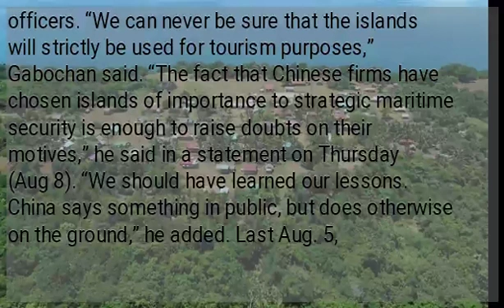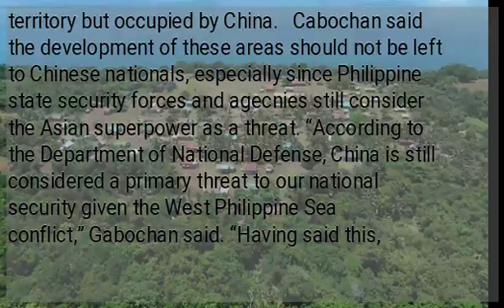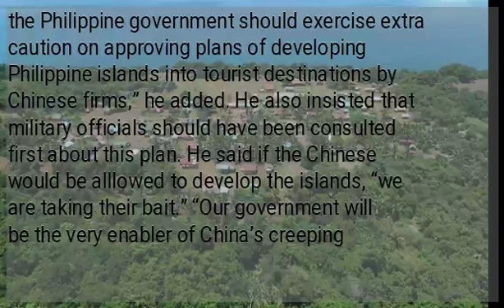Lawmaker on development plans for 3 PH isles: Don’t trust China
MANILA, Philippines—An opposition lawmaker cautioned the Philippine government against allowing Chinese companies to take over three islets in the northern part of the country, saying there’s no guarantee that China would not use these for military purposes. Letting Chinese companies lease and develop the islets would be a huge national security risk, according to Rep. Manuel Gabochan III, of the party-list group Magdalo composed mainly of former military officers. “We can never be sure that the islands will strictly be used for tourism purposes,” Gabochan said. “The fact that Chinese firms have chosen islands of importance to strategic maritime security is enough to raise doubts on their motives,” he said in a statement on Thursday (Aug 8). “We should have learned our lessons. China says something in public, but does otherwise on the ground,” he added. Last Aug. 5, INQUIRER.net reported that the three islands — Fuga in Cagayan province, and Grande and Chiquita in Subic Bay, Zambales — are being eyed as centers of tourism by Chinese investors. The islands, however, are no ordinary parts of Philippine territory. They have strategic locations. Fuga is gateway to the Pacific Ocean. Grande and Chiquita are a mere 260 kilometers from Panatag Shoal, which is part of Philippine territory but occupied by China.   Cabochan said the development of these areas should not be left to Chinese nationals, especially since Philippine state security forces and agecnies still consider the Asian superpower as a threat. “According to the Department of National Defense, China is still considered a primary threat to our national security given the West Philippine Sea conflict,” Gabochan said. “Having said this, the Philippine government should exercise extra caution on approving plans of developing Philippine islands into tourist destinations by Chinese firms,” he added. He also insisted that military officials should have been consulted first about this plan. He said if the Chinese would be alllowed to develop the islands, “we are taking their bait.” “Our government will be the very enabler of China’s creeping invasion,” Cabochan said. Tension with China over its aggressive actions in the West Philippine Sea was revived after a Chinese trawler rammed a Philippine boat last June 9 in Recto Bank, a Philippine territory, and left Filipino fishermen to die at sea. Gem-ver 1, carrying 22 Filipino fishermen, eventually sunk.  The Filipinos were rescued by a Vietnamese ship hours after. Despite outrage over the case, Philippine President Rodrigo Duterte has labeled it as a “little maritime accident.” /TSB READ:  READ: ...